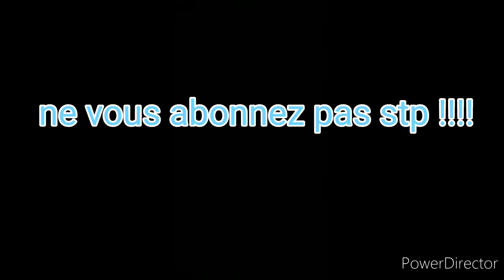NE VOUS ABONNEZ PAS À LAURE BEAUTÉ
Dislike et clemblocke Laure beauté